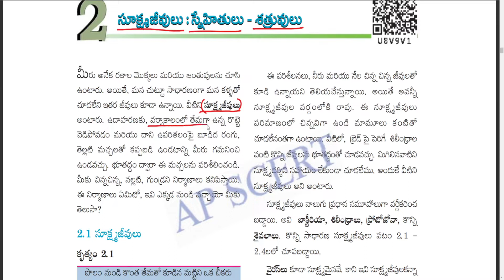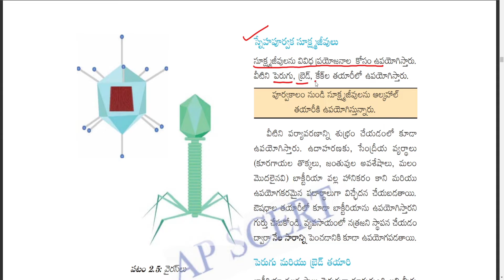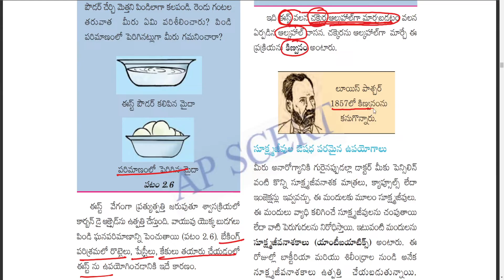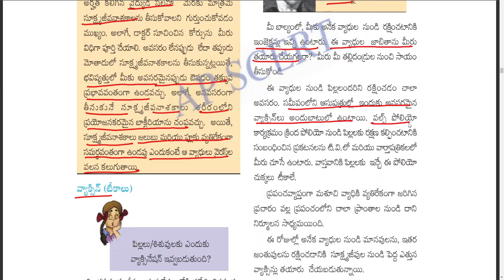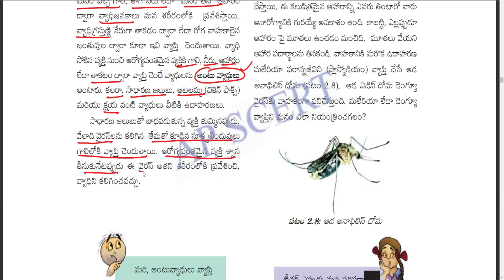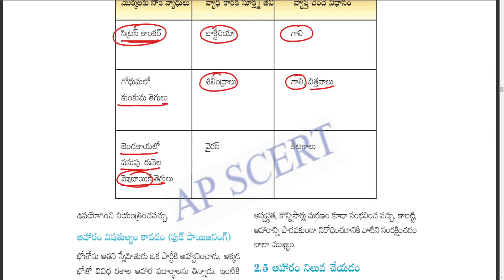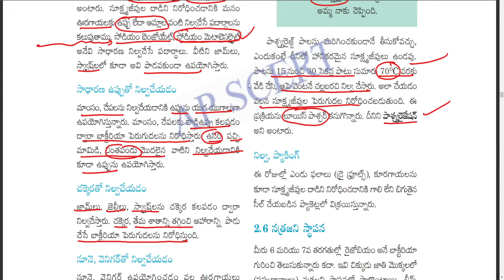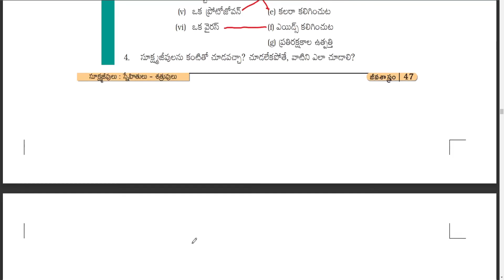8TH CLASS // AP // NEW BIOLOGY TEXT BOOK -2022-23 | Lesson -2 | MICROORGANISMS: FRIEND AND FOE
Link
New Class 8 Biology Text Book Review | Lesson -2 | MICROORGANISMS: FRIEND AND FOE
8TH CLASS // AP // NEW BIOLOGY  TEXT BOOK -2022-23 | Lesson -2 | MICROORGANISMS: FRIEND AND FOE

Best Ipad for Studying in the Best price

Low-cost Mobiles